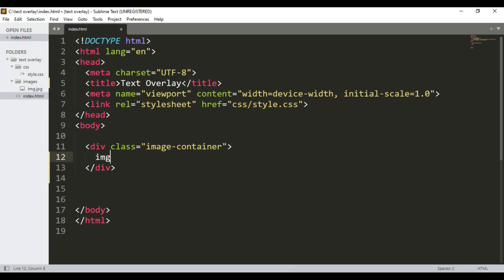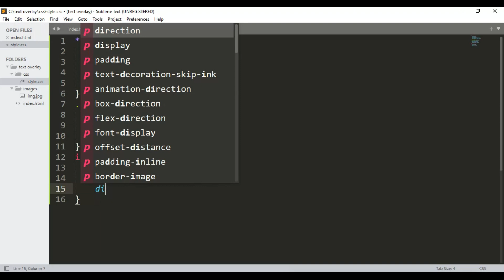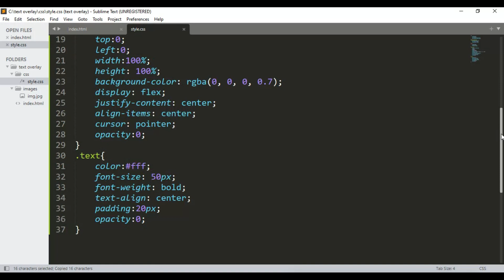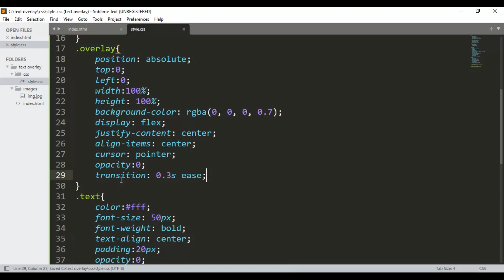Image Hover Effect Using CSS And HTML | CSS Overlay Effect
Image Hover Effect Using HTML And CSS
Learn how to create a stylish text overlay effect on images using HTML and CSS. Enhance your website with this interactive design

Hover effect in CSS
Text over image HTML CSS
How to write text on image in HTML and CSS
Overlay CSS
Hover on image show text CSS